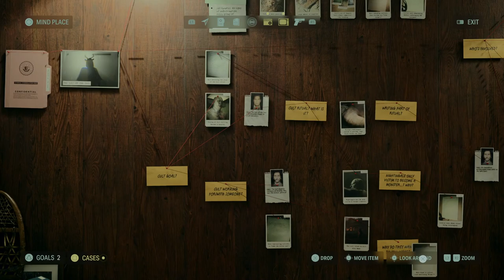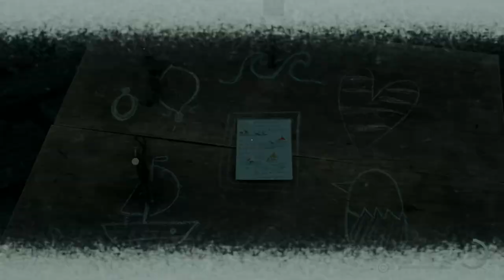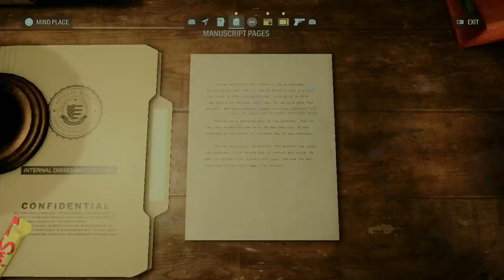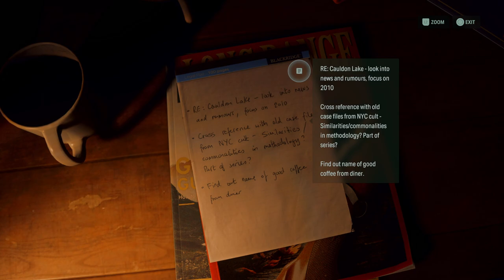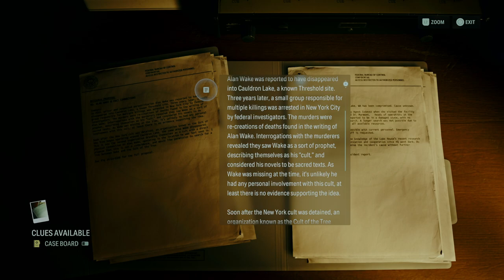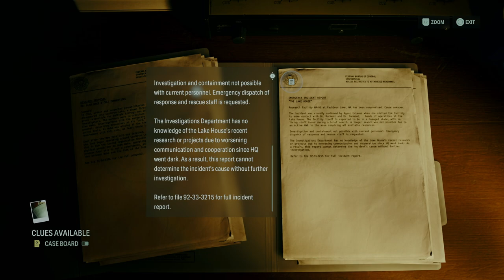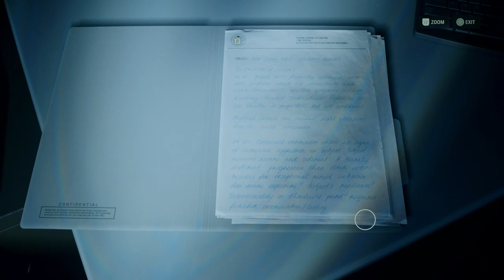Sheriff Station revisit | Lavren Plays Alan Wake 2 (Part 14) Plat run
You guessed it, more exploring